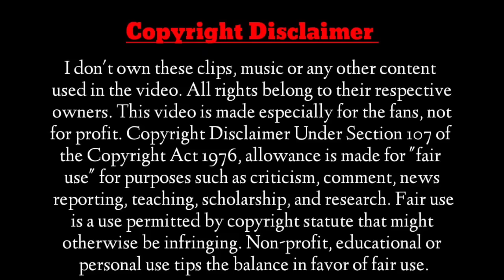He was going to Kiss👄his Cute Sister but couldn't Because of his Guilt ||My Aggressive Brother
Hello Cuties 😍
This is My Official Channel
🔥DRAMA SERIES 🔥

Aggressive Brother His Cute Sister 💝

Nam is a very Cute and Beautiful Girl but a big tradgedy Happens with her in his childhood due to which she goes into trauma, his brother P'Nan supports her and saves her from all the troubles and later they also fall in love with each other, But.

What will happen when she finds out that the one bringing troubles in her life is none other than P'Nan family.

I use only images in videos just for better understanding of my Audience. Please kindly consider my efforts and I will be happy to share my revenew or if u have problems with my videos kindly inform me please.